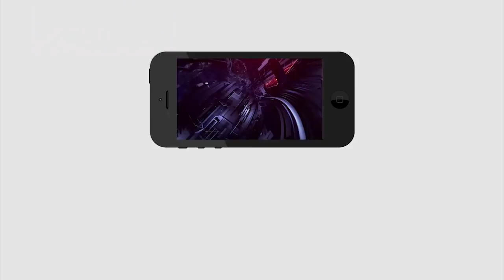ఏది ఏమైనా తెలంగాణకు సీఎం కెసిఆర్ .. | Telangana Next Cm KCR | PDTV News